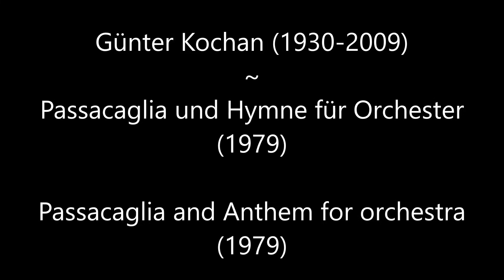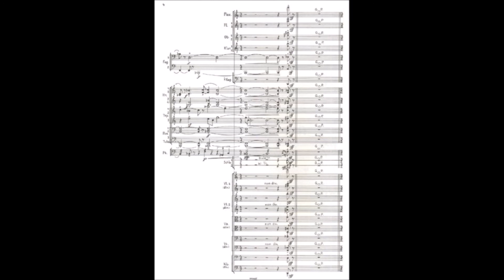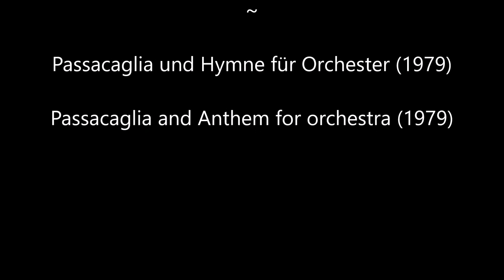Günter Kochan: Passacaglia und Hymne für Orchester (1979)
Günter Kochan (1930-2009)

Passacaglia und Hymne für Orchester (1979)
Passacaglia and Anthem for orchestra (1979)

UA 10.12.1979, Halle, Hallesche Philharmonie, Dirigent/conductor: Olaf Koch

Bandübernahme.
Geringe Störtöne.

Tape takeover.
Slight disturbing tones.